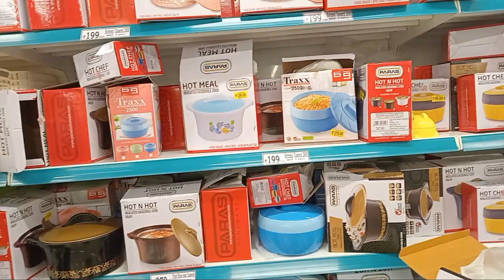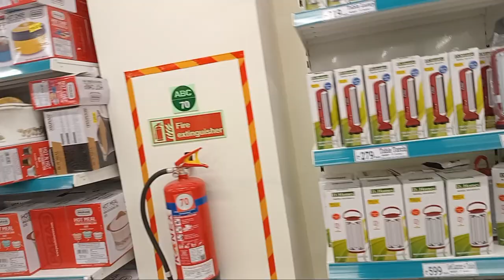dmortki vachanu chudandi#vijayamma vlogs#